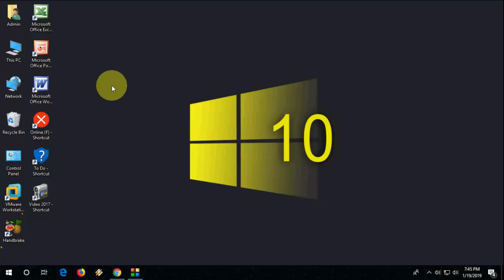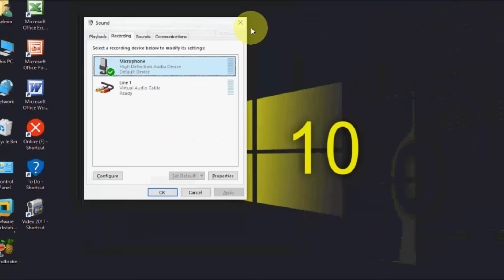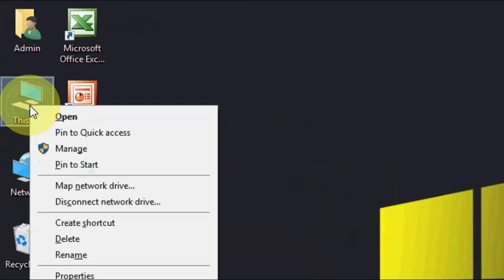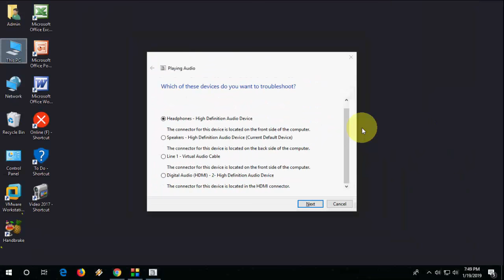How to Fix Microphone Not Recording Voice in Windows 10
Fix Microphone Not Working Issue in Windows 10